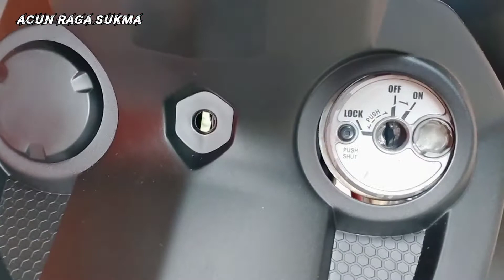CARA PASANG BODY DEPAN MX KING KE NEW JUPITER MX 135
kali ini saya coba kombinasikan bodi mx king ke new jupiter mx new 5 speed
namun bagian belakang belum di pasang karena barang nya semua online jadi nunggu kedatangan barang lagi,

selamat menyaksikan